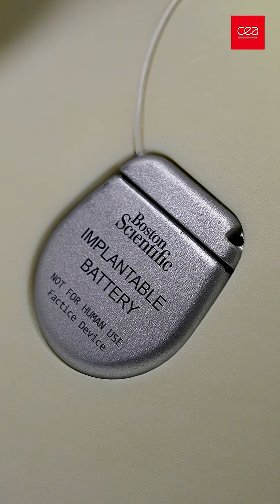💡 Des futurs dispositifs intra-cerveau sans batterie pour traiter Parkinson ? | PhD Generation E03S5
Et si un dispositif implantable pouvait traiter des maladies neurodégénératives sans nécessiter de batteries ni d'électronique ? C’est l’objectif de la thèse d'Irene Munoz Velasco, doctorante au CEA-Leti, qui développe un dispositif autonome basé sur des aérogels nanoporeux et la radioluminescence pour traiter des pathologies comme la maladie de Parkinson. Intrigué ? Découvrez son parcours et ses recherches.